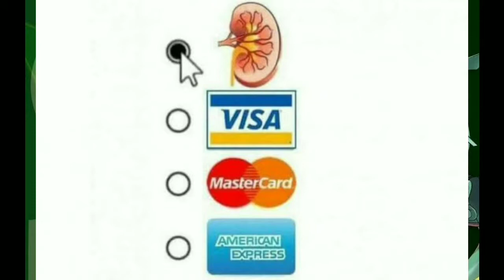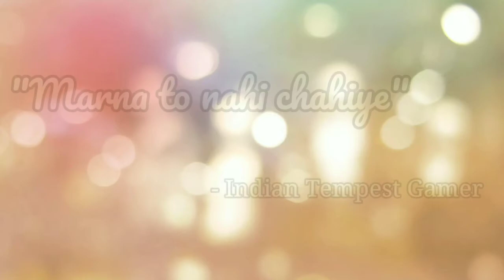SHAKTIMAAN Ko Catch Kia 🤩⁉️LEGENDARY POKEMON se Ladai ( HINDI ) | Pokemon Emerald Nuzlocke- EP. 7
Episode 7 of the Pokemon Emerald Randomized Nuzlocke is here!

A lot of work to be done in such short time.
1. Catching new Pokemons for our team
2. Helping a couple meet during lockdown
3. Trying to stay alive while fighting some Legendary Pokemons
4. Travelling to the next town

Oh Yeah, No Deaths in this episode!

Going to have a lots of fun. Let's see how far we can get in this challenge

AshcatchlegendaryPokémon, ashnewPokémon, PokémonjourneysinHindi, Pokémon in Hindi, PokémonjourneysnewUpdates, Pokémon guruji face reveal, Pokémon guruji, pokevenger, pokesquad, pokeninja, ash Vs Leon, ash catch EterNatus, Serena Return in galar, Serena Return, eevee evolutions, all Eevee evolutions